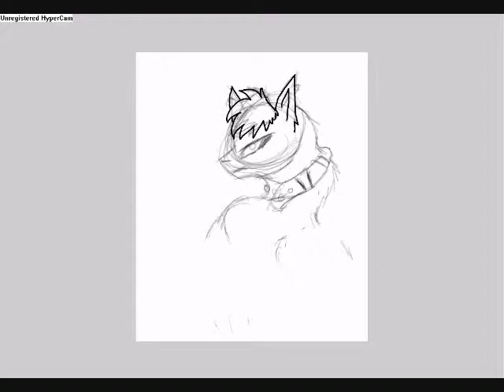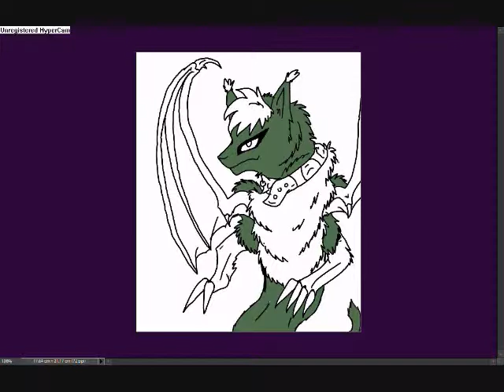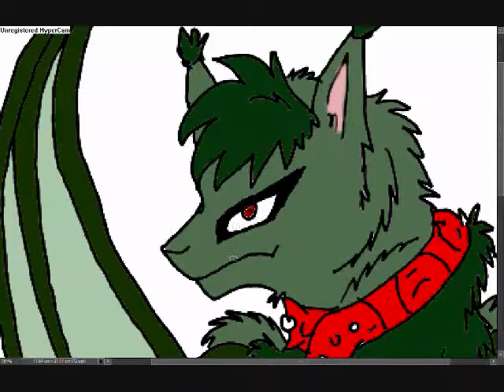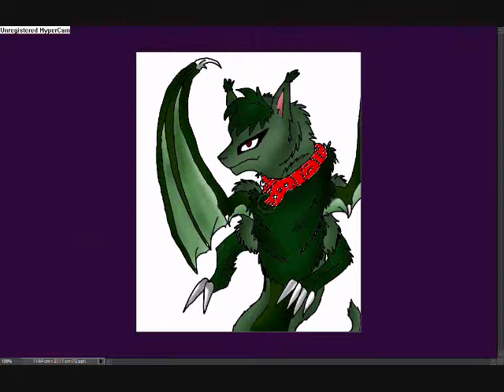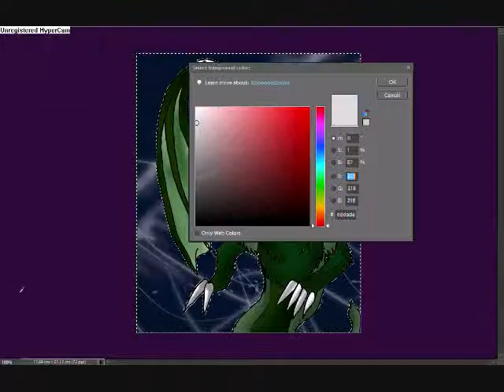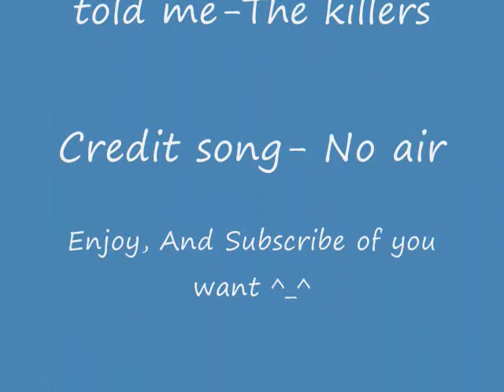Mutant dragon speedpaint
Well...I Guess you can kinda...call it a mutant dragon ^^ also, On one part of the vid, theres no Music, I appologize ^^;;
also, the songs used in this belong to their owners..
PLease WMV don take the music offs *On knees* Pretty please don..